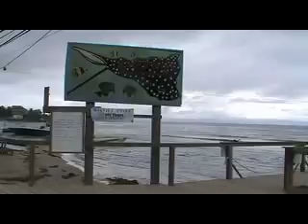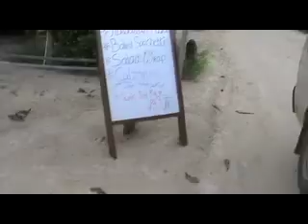West End, Roatan Island, Honduras, Part 2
Walking tour of West End, Roatan Island, Honduras, Part 2.